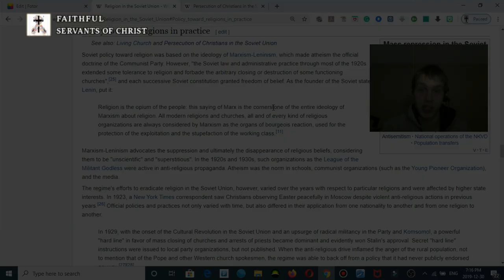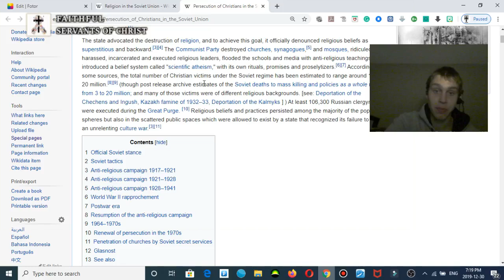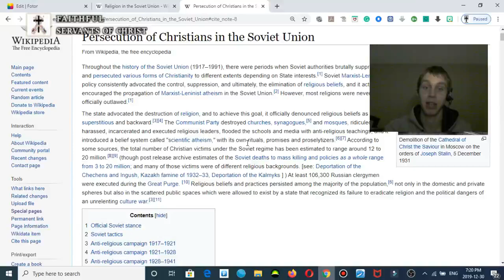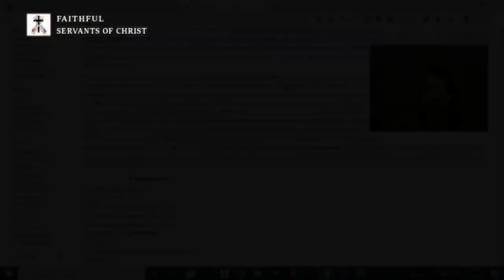Atheism Is Communism/Cultural Marxism